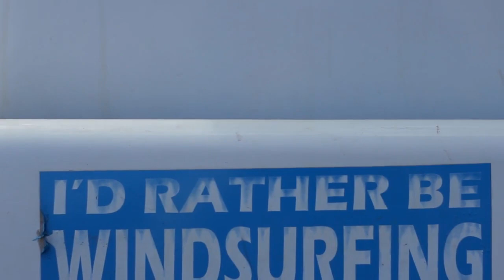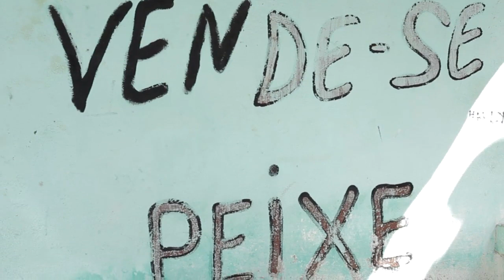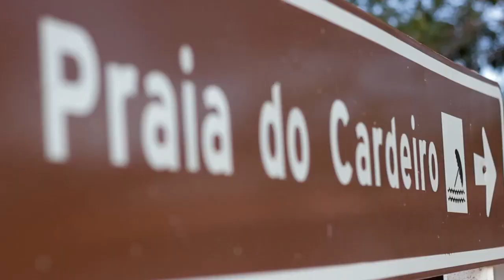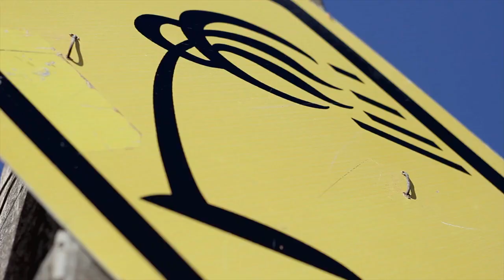Over The Sea - Blast from the Past - Steven Van Broeckhoven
Rewatch this iconic freestyle clip which is part of almost every freestyle windsurfers upbringing and inspiration! Produced by Andraz Zan, the video follows Steven Van Broeckhoven as he showcases what is to this day the pinacle of what Freestyle Windsurfing has to offer!